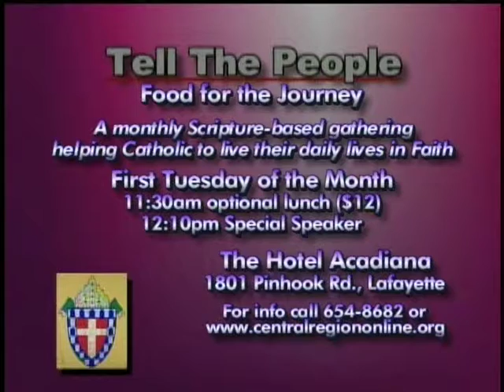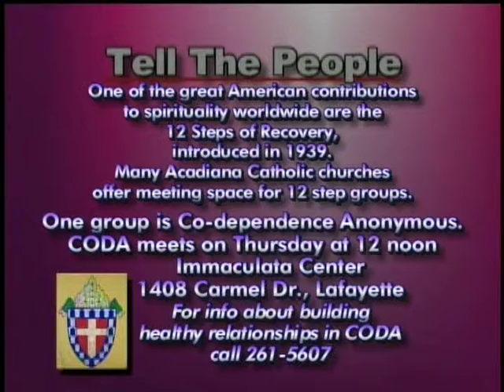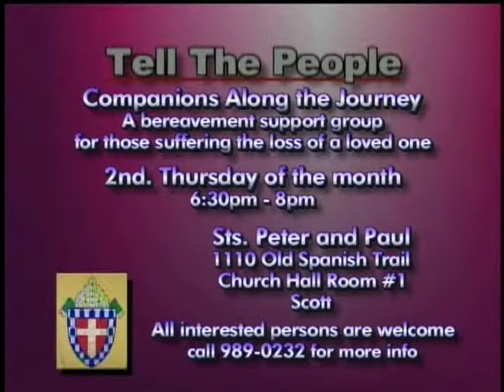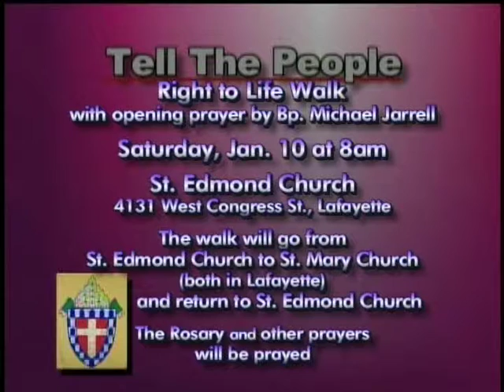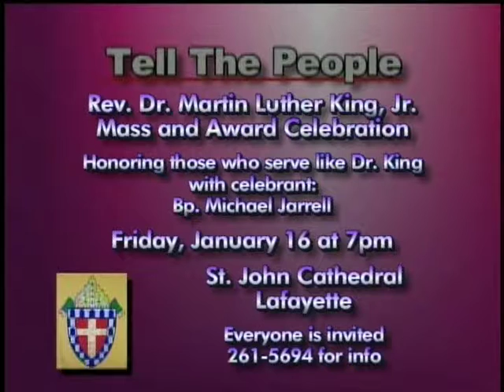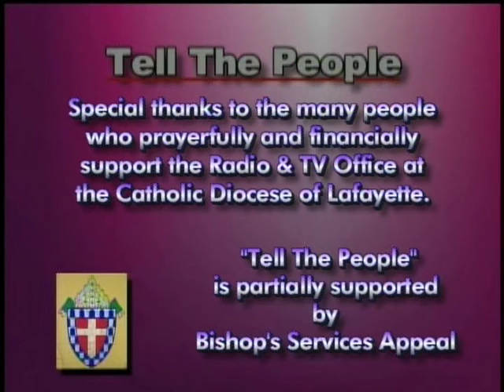TellPeople15A001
This program was created by an AOC community producer and premiered on AOC on Sunday Jan. 4, 2015 at8 p.m. on AOC 2. AOC Community Media is Lafayette, Louisiana's premier media center with television channels on Cox Communications 15 and 16 (AOC 1) or LUS Fiber 3 and 4 (AOC 2).